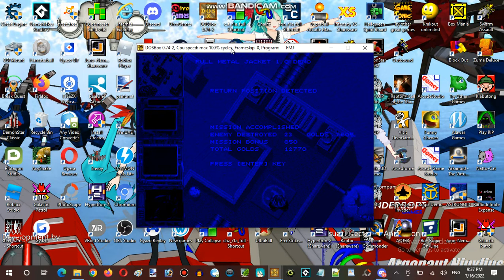Saturday Anime Night Time Streaming Hour at Anime, Vocaloid, & Utau RP Establishment 06 Part 09